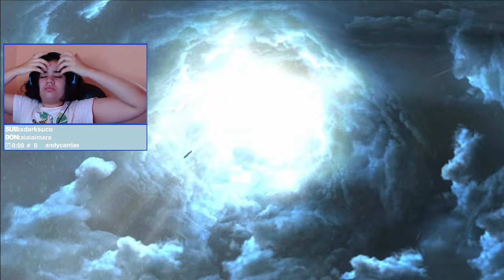É O 1 REAL! - GOD OF WAR 2 PARTE 1